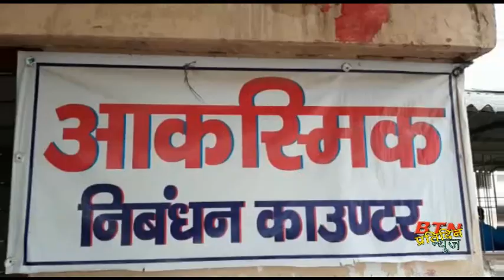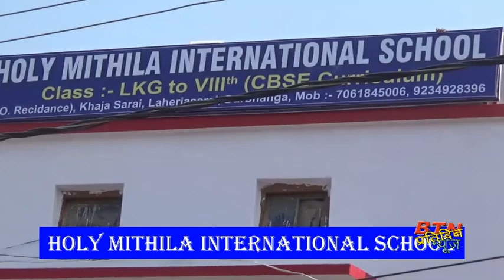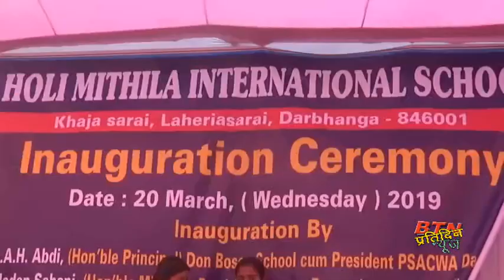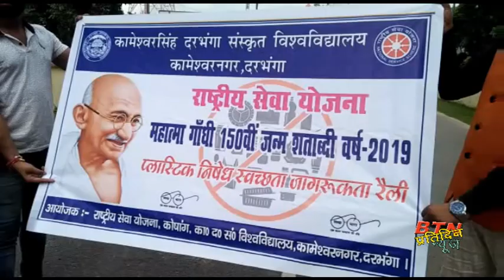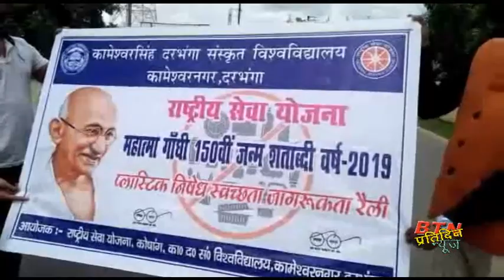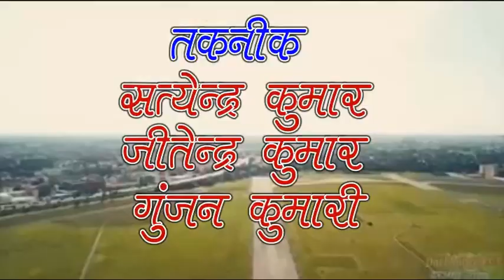btnnewsdarbhanga 25September 2019